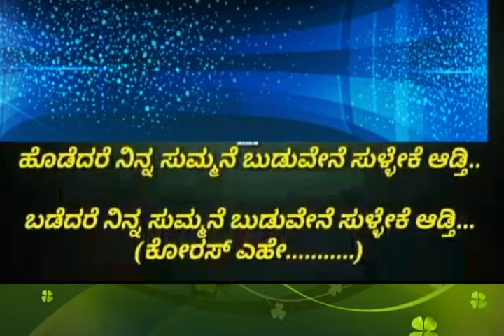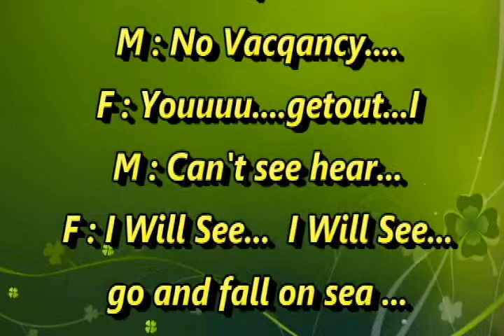Nammoora Santheli Karaoke With Female Voice Vaishali Manjrekar